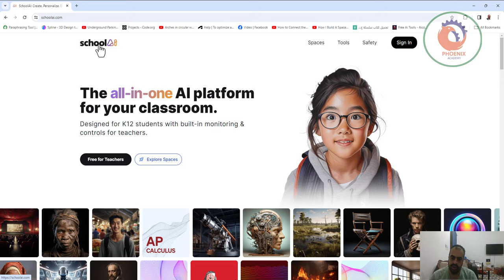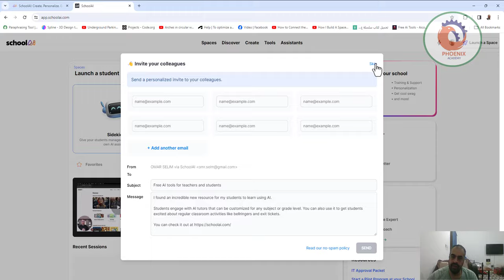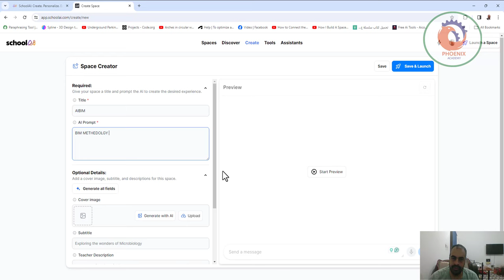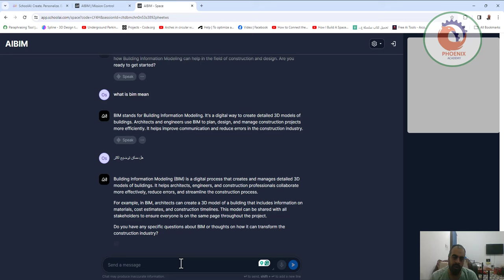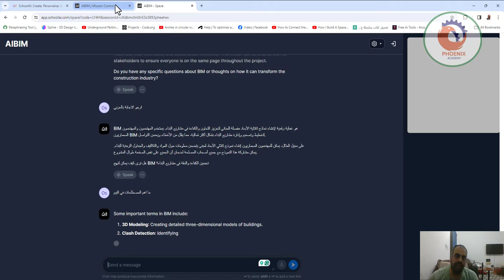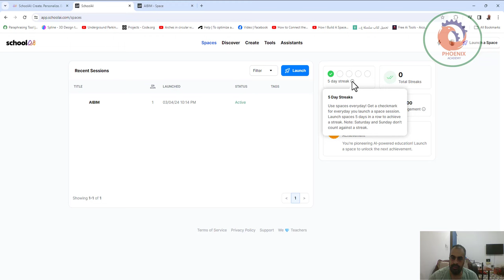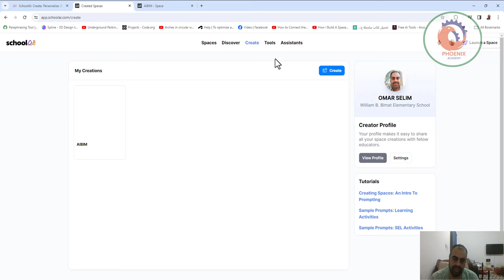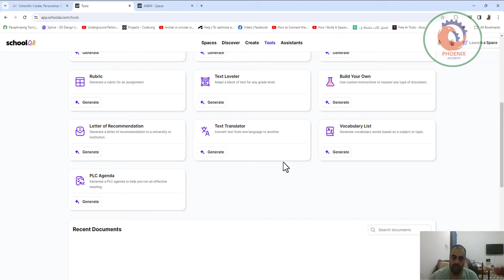انشاء غرف دردشة بالذكاء الاصطناعي خاصة بطلابك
❤️ روابط التواصل
✅ انستجرام